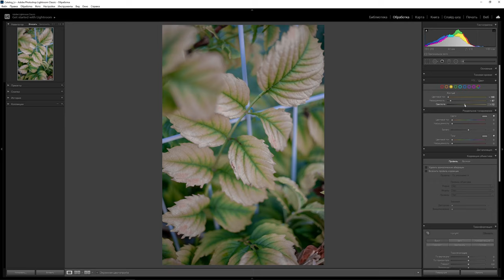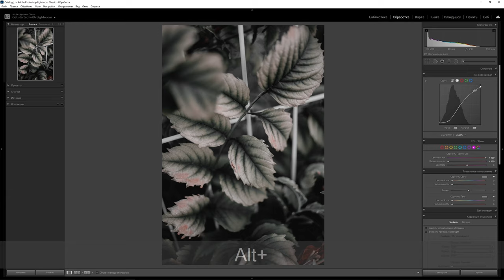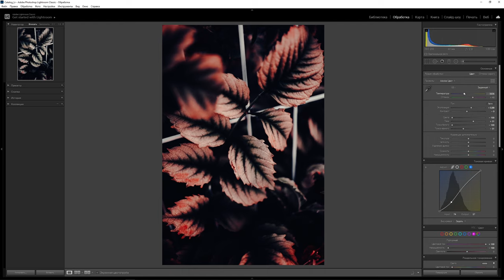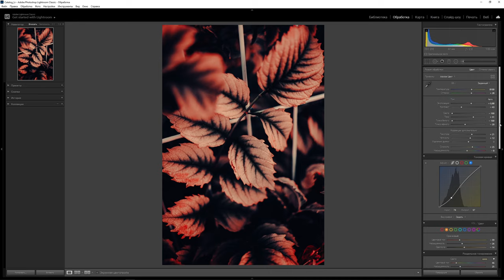Обработка фото в Lightroom / Осенний MOODY DARK / ретушь кривыми в Лайтрум